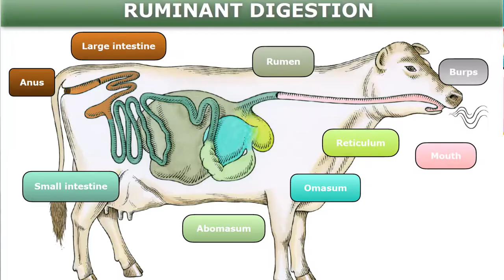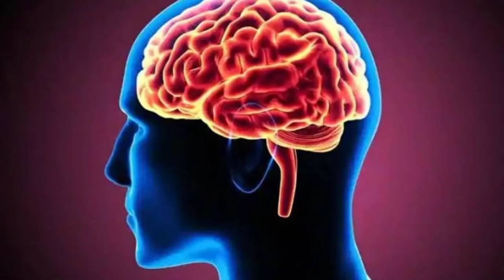9th | विज्ञान | सजीवांमधील जीवनप्रकिया | V1 |VSchool